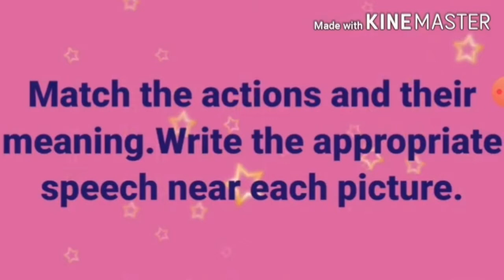5th Std | English | Activity | Keeping Quiet | Page No: 27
English Activity class 5th  keeping quiet.